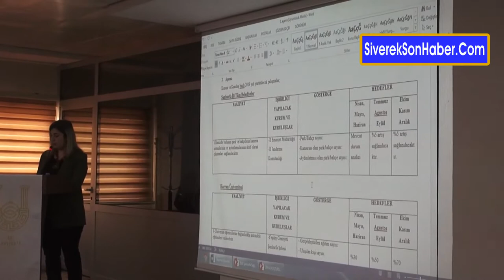Uyuşturucuyla mücadelede yol haritası netleşti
Şanlıurfa Valisi Abdullah Erin başkanlığında gerçekleştirilen toplantıda, Proje Koordinatörü Gazi Üniversitesi Tıp Fakültesi Halk Sağlığı Anabilim Dalı Başkanı Prof. Dr. Mustafa Necmi İlhan ve proje ekibi tarafından tespit edilen hususlar dikkate alınarak hazırlanan Uyuşturucu İle Mücadele Faaliyetlerinin Güçlendirilmesi Projesinin kapsamı ve yapılacak faaliyetler değerlendirildi.